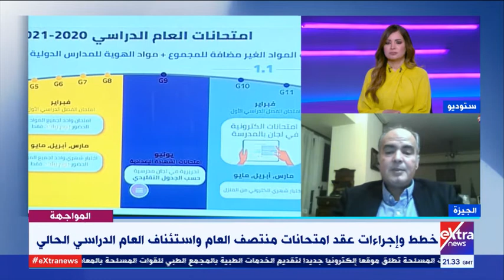المواجهة| كيف ساهم "التعليم عن بعد" في تخطي الطلاب لأزمة كورونا؟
14  فبراير 2021